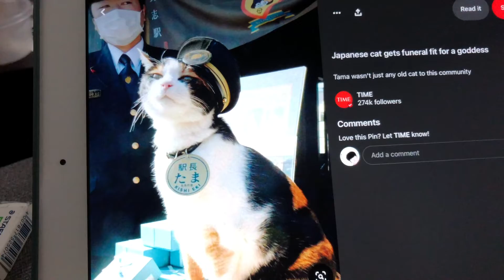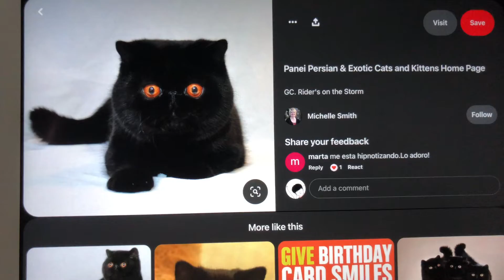Day 28: Drawing one page of cats everyday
I can't believe that I'm hitting around 30 days now ;D